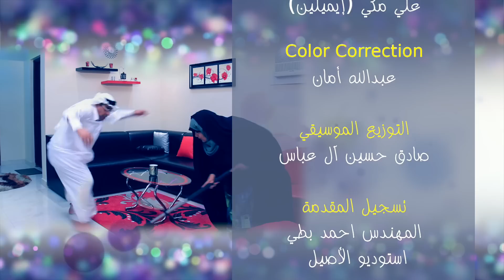ست كوم | البيت بيتكم | قصص جدي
أول مسلسل بحريني يوتيوبي كوميدي |  رمضان ٢٠١٦
ست كوم sitcom
إنتاج
مجمموعة MMP

بطولة

الفنان القدير
احمد عيسى شملوه
الفنان القدير حسن مكي

حسن دسمال
حسن علي جعفر
علي مشعل
زهراء السماك
عاتقة الشجار

بالاشتراك مع الفنان
أمير دسمال
جميل خميس
سمير حرم

شارك بالتمثيل
محمد الشيخ
عبدالكريم العسماوي
مهدي أمان
احمد عبدالرضا
الطفل عبدالله نبيل

تأليف
حبيب دسمال

مدير التصوير والاضاءة
مهدي أمان

تصوير
مهدي أمان
عبدالله أمان

مونتاج
عبدالله أمان

إدارة الانتاج
احمد عبدالرضا آل عباس

التأليف الموسيقي
علي مكي (إيميلين)

Color Correction
عبدالله أمان

تسجيل المقدمة
المهندس احمد بطي
استوديو الأصيل

شكر وتقدير الى

شركة مصنع الجسر
بيت التناتيش
عائلة علي جاسم حسن الشهركاني
الاعلامي عمار المختار
صادق دسمال
أحمد علي متروك
أيمن مرزوق
سلمان أمان

وإلى كل من ساهم في
 إنجاز هذا العمل

الإشراف العام
صابر جاسم السعيد
انتاج
mmp

2016
إخراج